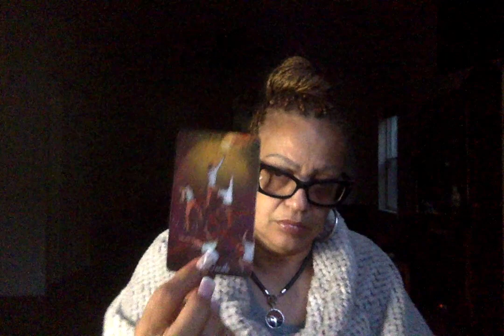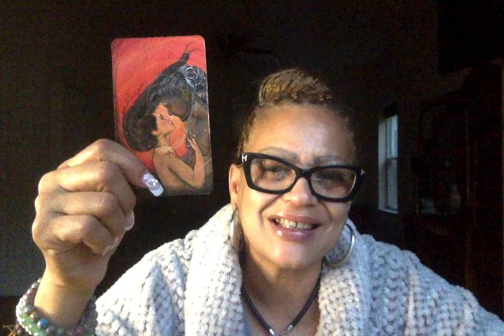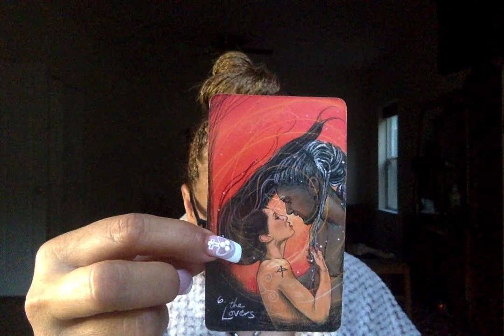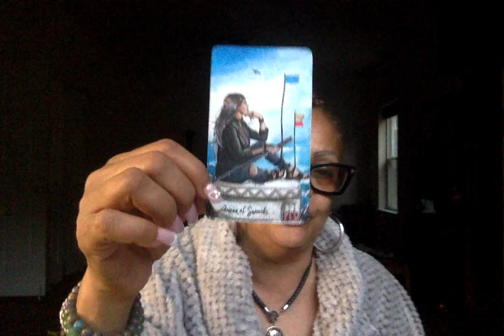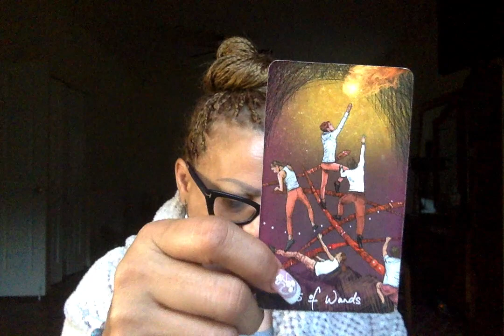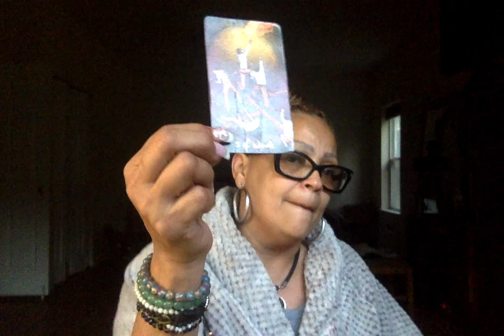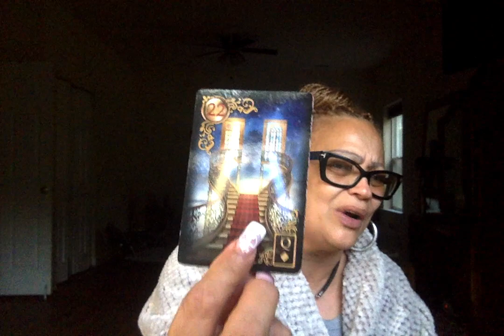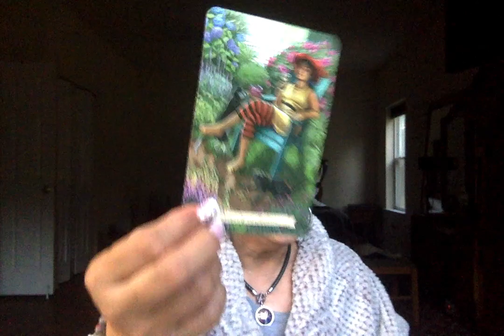Pisces The worst is behind you!!! You are the Queen of SWORDS you have the power in your hands⚔️